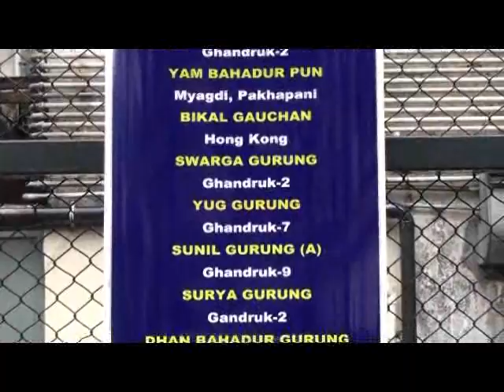Ghandruk Basketball Tournament (Part One)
Men's First Ghandruk Basketball Tournament held on 28th of Feb 2010 at Jordan in Hong Kong.